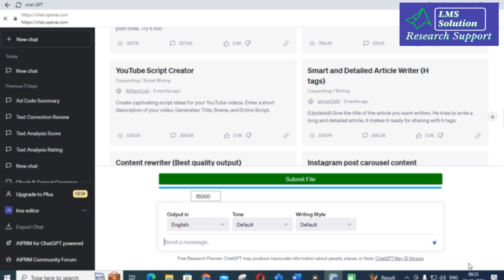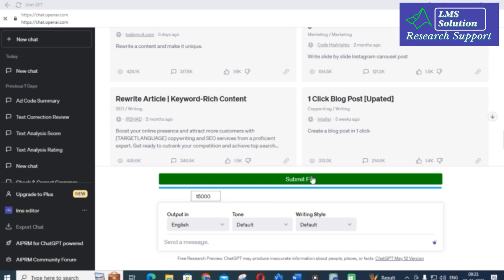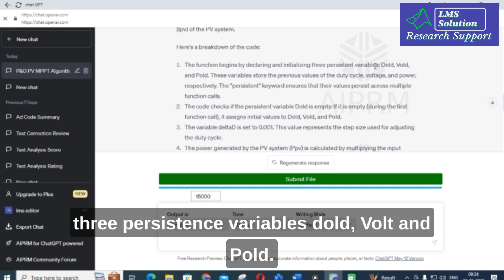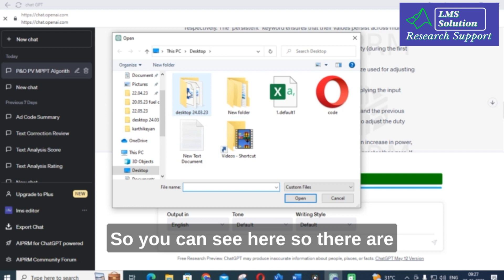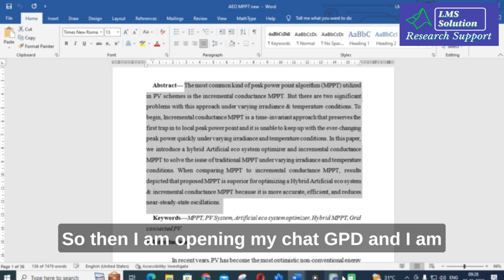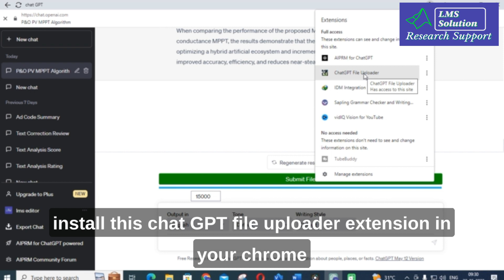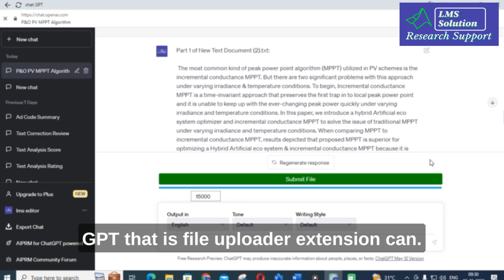Upload Files in Chatgpt |Free Chatgpt Chrome Extension| How to add file upload in chatgpt? | AI Tool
LMS AI Tool For Research Official Website for LMS AI and LMS Solution Research Support

LMS AI Monthly Plan : Rs.99 / $1.2
LMS AI Quarterly Plan : Rs.199 / $2.4
LMS AI Half-Yearly Plan : Rs. 499 / $6
LMS AI Yearly Plan: Rs.999 / $12

Pricing:
1. Plagiarism checking Up to 50 pages - ₹49
2. Plagiarism checking more than 51 to 100 pages - ₹99
3. Plagiarism checking more than 101 to 150 pages - ₹149
4. Plagiarism checking more than 151 to 200 pages - ₹199
5. Plagiarism checking more than 201 to 300 pages - ₹249

Online Workshop on Research Paper writing using chat gpt and AI tool

Get a 10% discount for each friend you refer Official Website for LMS Solution Research Support Upload Files in Chatgpt |Free Chatgpt Chrome Extension| How to add file upload in chatgpt? | AI Tool

1. MATLAB modelling of Solar PV cell and Solar PV Array Using a mathematical equation.
2. How to find I-V and PV Characteristics of the modelled solar PV array in MATLAB.
3. MATLAB Implementation of Maximum Powerpoint Algorithm for solar PV array with a stand-alone system.
4. MATLAB Implementation of solar MPPT charger controller for a solar PV system.
5. MATLAB Implementation of a grid-connected solar PV system.

𝐀𝐧𝐲 𝐯𝐢𝐝𝐞𝐨 𝐨𝐫 𝐢𝐦𝐚𝐠𝐞𝐬 𝐢𝐧 𝐭𝐡𝐢𝐬 𝐯𝐢𝐝𝐞𝐨 𝐡𝐚𝐬 𝐛𝐞𝐞𝐧 𝐮𝐬𝐞𝐝 𝐨𝐧𝐥𝐲 𝐭𝐨 𝐜𝐨𝐧𝐯𝐞𝐲 𝐦𝐞𝐬𝐬𝐚𝐠𝐞𝐬 𝐭𝐨 𝐭𝐡𝐞 𝐯𝐢𝐞𝐰𝐞𝐫𝐬. 𝐈 𝐝𝐨𝐧'𝐭 𝐢𝐧𝐭𝐞𝐧𝐝 𝐭𝐨 𝐢𝐧𝐟𝐫𝐢𝐧𝐠𝐞 𝐭𝐡𝐞 𝐜𝐨𝐩𝐲𝐫𝐢𝐠𝐡𝐭 𝐨𝐟 𝐚𝐧𝐲𝐨𝐧𝐞.